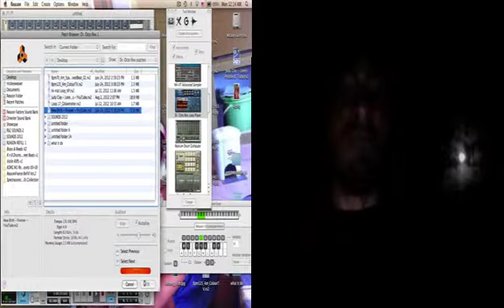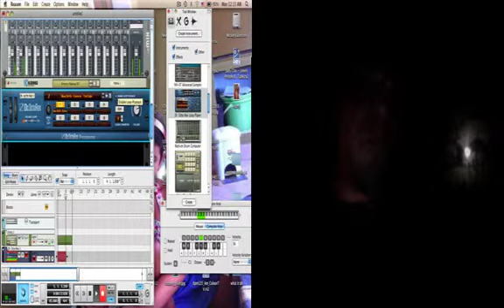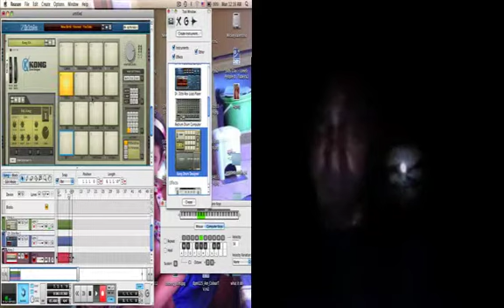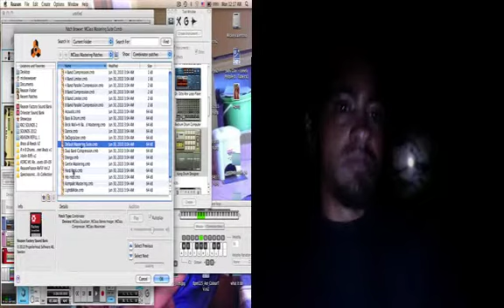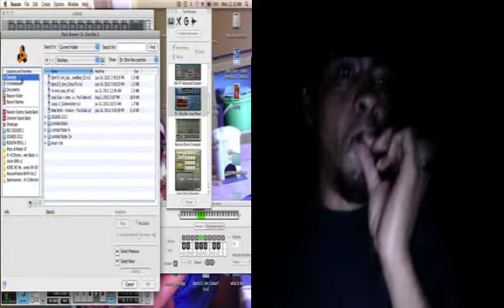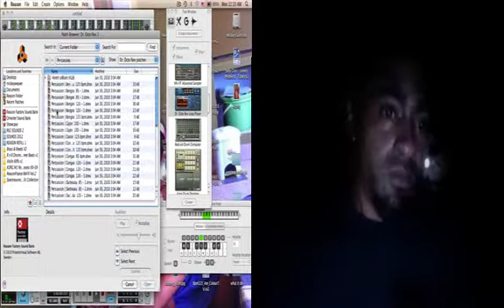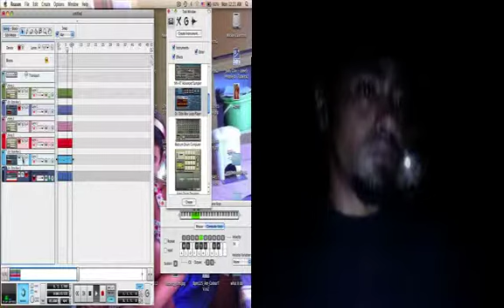ON THE BEATS WITH MICKEYVALENTINO #6